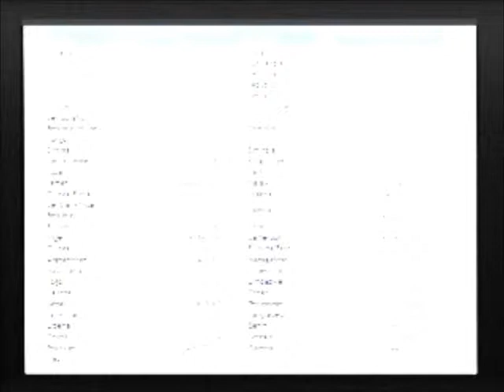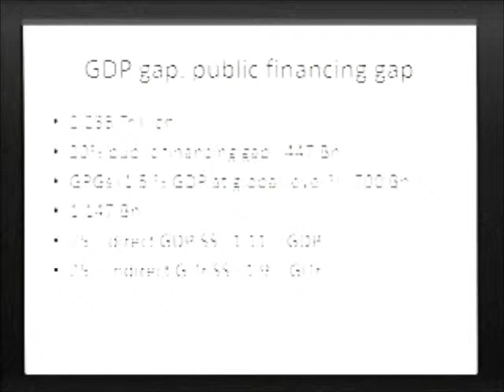Juan Garay parte 6 - Taller sobre Politica de la Salud y Salud Global - ISAGS/UNASUR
Juan Garay, Coordinador de Salud de la Dirección General de Desarrollo de la
Comisión Europea, presenta su pesquisa sobre inequidad y sus impactos en la salud global en la sede del Instituto Suramericano de Gobierno en Salud, en Rio de Janeiro, Brazil. Segun Garay, todos los años 20 millones de muertes pueden ser asociadas a la desigualdad.